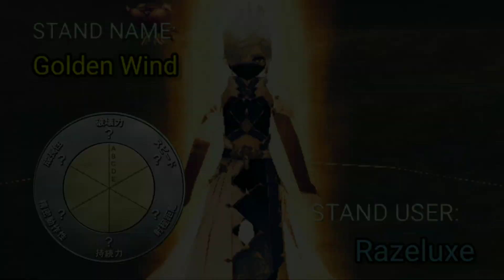Iruna Online - Assassin vs Veleno (2021)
testing my incomplet earth set :D